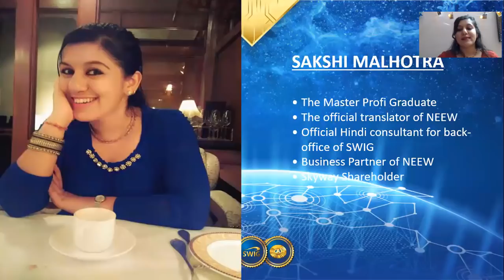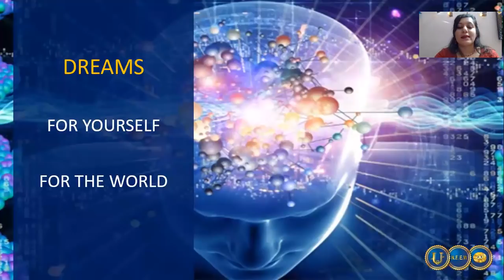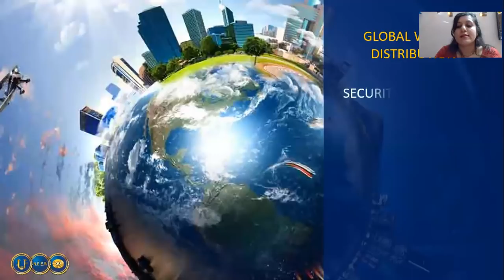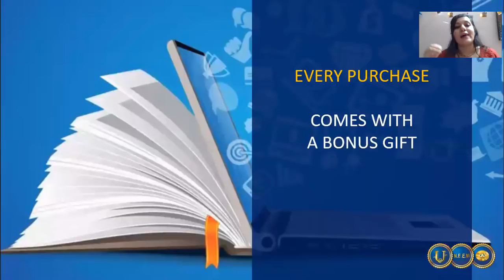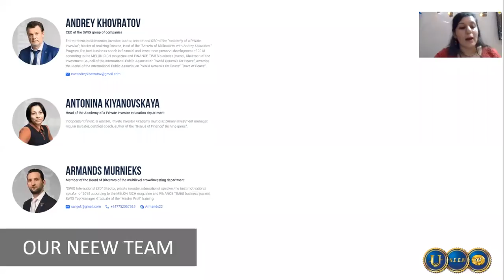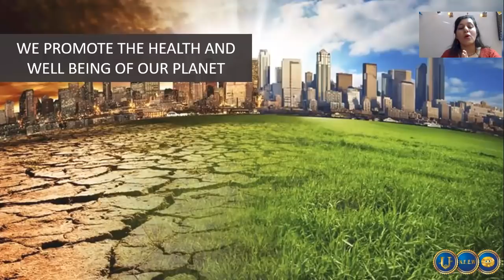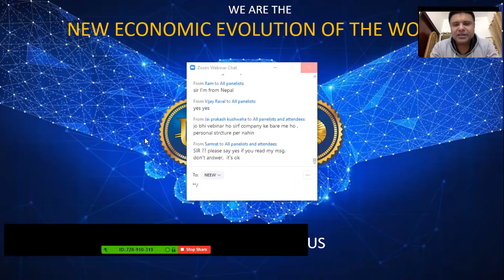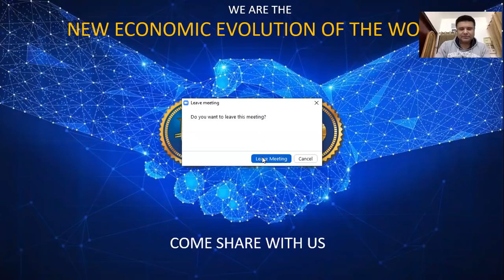NEEW 1st Webinar by Sakshi Malhotra and Harvinder Singh Harry 27/11/2019 हिन्दी में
आपके प्रश्नों का उत्तर live harry sir और साक्षी मेम

NEEW = New Economy Evolution of the World

Tng= Transnet Group

Swig =NEEW

NEEW= MOther of Company